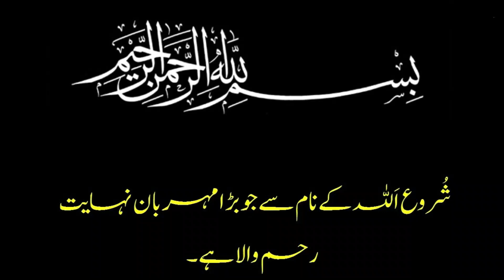الحمداللہ ۔اللہ کے فضل سےکرشماتی نظام تشخیص طب اہل افراد کو سیکھانا شروع کر دیا گیا ہے